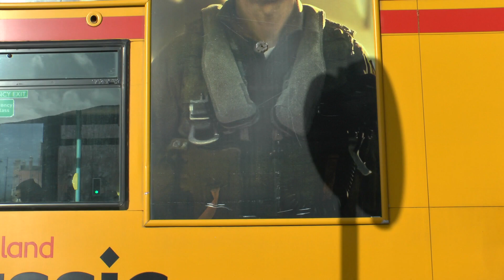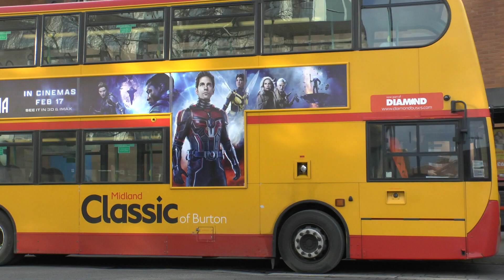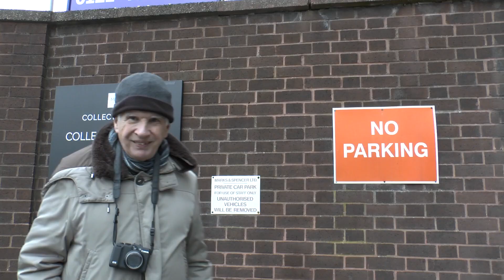BUSES AT BURTON ON TRENT FEB 2023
2018 also saw the introduction of the Bus Spot Ultra range which revisits the brand which proved so popular bringing it up to date with enhanced wide screen images and where possible ranging from where applicable tram or trolleybus era scenes through to the latest visit available. A snapshot of a location through time. No dubbed sound, music from the period is added where required on silent cine derived material.

The Ticket-Boo series is another recent introduction indicating that the images are all selected from HD scanned cine film for archives with a high standard of reproduction. We now use NEAT to clean all arhive material before using and Pixbim for colourisation. The films are also upgraded to HD at 60fps.